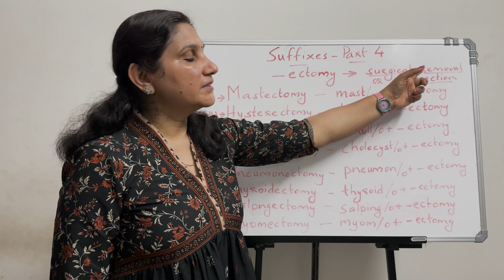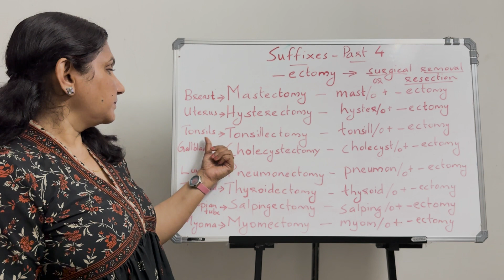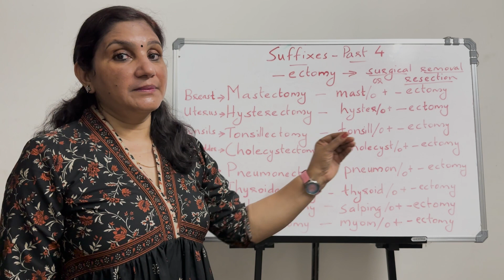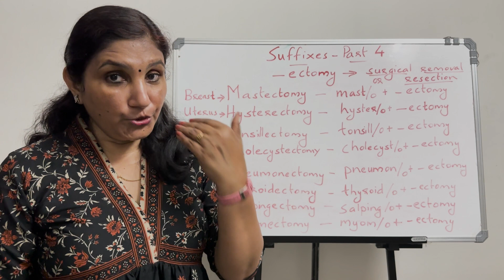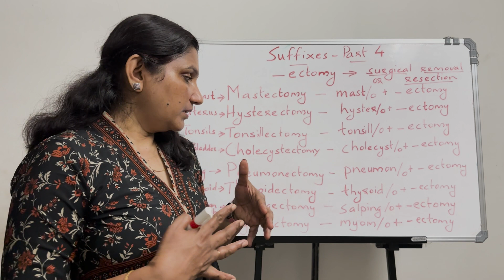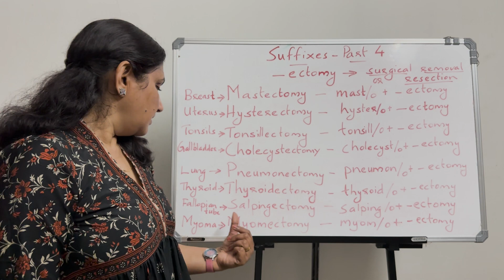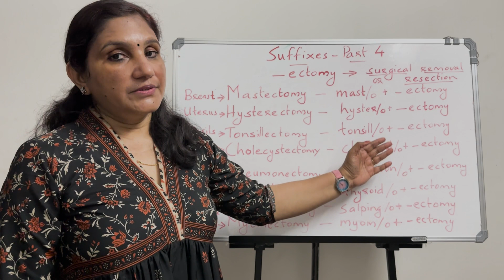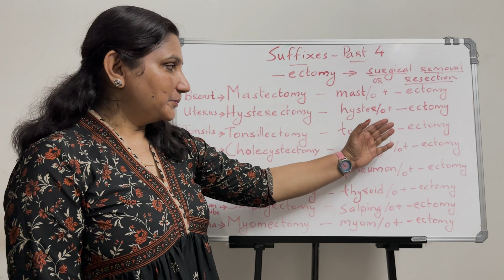Easy way to learn medical suffixes | Part - 4 | ECTOMY (Surgical Removal) | Malayalam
This video is about the medical suffix "-ectomy". Whenever a medical term ends with this suffix, it means a surgical removal or resection of an organ partially or totally. Such terms are names of surgical procedures done as a treatment for cancers or other medical conditions. By learning the suffix -ectomy, a student can easily memorize the meaning as well as the spelling of these surgical procedures.